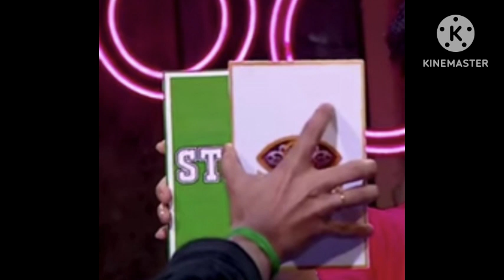🔴 Bigg Boss7 Tamil highlights😡 கேவலத்தின் உச்சம் தொட்ட காஜி பூர்ணிமா & காஜிக்சன்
BiBigg Boss 7 Tamil highlights# அக்கா தம்பி உறவை கேவலப்படுத்தும் காட்சி பூர்ணிமா மற்றும் காஜிக்சன் # விஜய் டெலிவிஷன் ஷோ